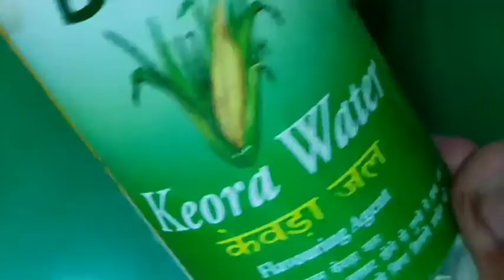DURGA PUJA SPECIAL || MUTTON BIRIYANI RECIPE || KOLKATA STYLE | BENGALI | VERY SIMPLE & EASY PROCESS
Mutton Biriyani Recipe. Kolkata Style. Very healthy and tasty, popular food. Simple and Easy Process.

Ingredients for making Mutton Biriyani :
1: 600gm mutton
2: 3 medium size boiled potatoes
3: 3 tsp curd
4: 1 pinch saffron mixed with 1/2cup of milk
5: 50gm ghee
6: 4 pcs boiled eggs
7: 400gm basmati rice
8: 1medium size onion, 50gm ginger and
    2 tsp garlic mixed together and blended it
9: 1/2 tsp red chilli powder
10: 1/4 tsp cumin powder
11: 1/4 tsp coriander powder
12:  4 tsp salt
13:  4 tsp sugar
14: 2 tsp everest shahi biriyani masala
15: 1/2 tsp garam masala
16: 75gm refined oil
17: 2 pcs chopped green chilli
18:  2 pcs tejpata
19: 2 pcs cinnamon
20: 4 pcs cardamom
21: 4 pcs clove and
22: 3 medium size chopped onions